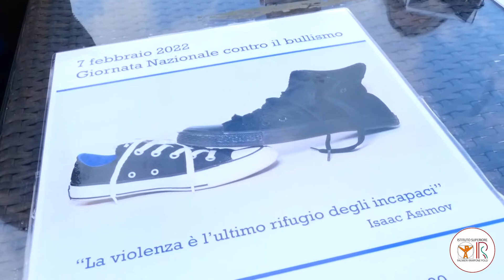giornata contro il bullismo